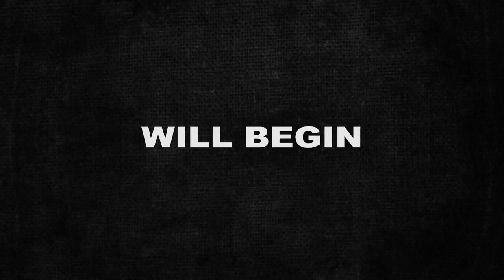Premiere Night in Hollywood – The Elementals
Join Tim, Eric and Dave as we scout for a movie theater in Los Angeles to screen the world premiere of The Elementals Project. Stay til the end, opening night is full of surprises! We are graced with Ken Davitian known from Borat and the new explosive Netflix series, Cobra Kai as well as the cast and crew of the The Elementals, Jordan Cann, Eric Michael Federman, Kaylin Zeren and Timothy Colon.

Sneak Preview: 0:00
Part One: 0:54
Part Two: 6:26
The Elementals Trailer: 13:48

Other guests to review the debut are Director and Actress, Kristin West, Director and Editor, Armin Nasseri and more!

Wanderfresh, an all new series where we discover the world of unique, eclectic, weird & beautiful. We're just getting started and invite you to go on our journey with us, where we explore the world from fresh new angles!

Posted for educational and entertainment purposes only.